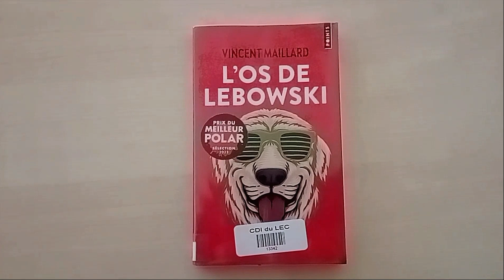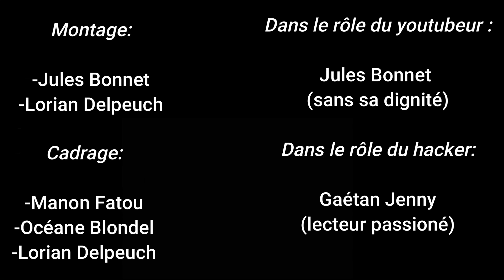Booktube - L'os de Lebowski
Booktube réalisé par les élèves de la classe de seconde Furon du Lycée Les Eaux Claires de Grenoble.
Cette vidéo booktube a été écrite, réalisée et montée par les élèves dans le cadre d'un projet d'éducation aux médias et à l'information et du prix littéraire des lycéens et apprentis de la région Auvergne-Rhône-Alpes.
Ce projet a été financé par la région Auvergne-Rhône-Alpes.